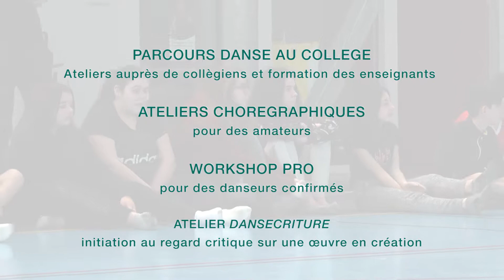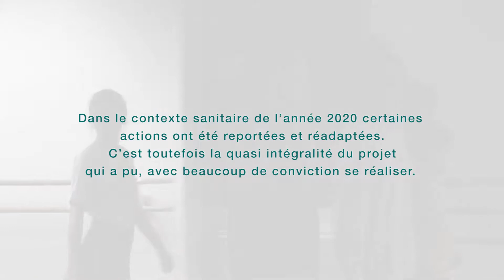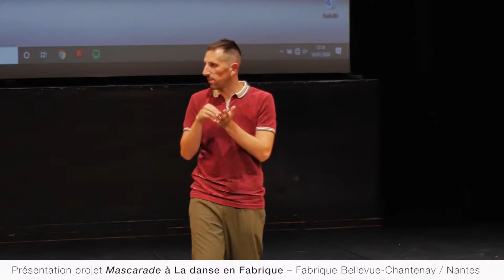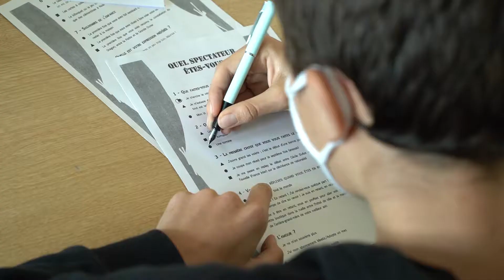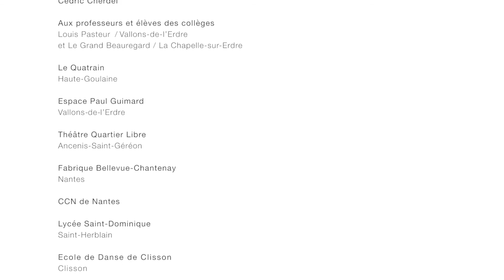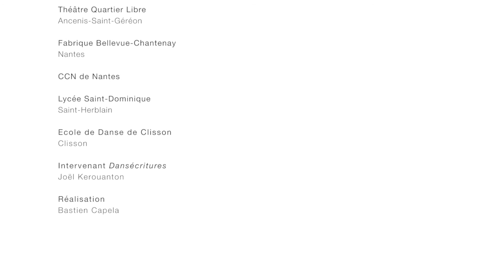Un parcours autour de "Mascarade" avec Cédric Cherdel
Depuis 2019 l’agence Musique et Danse en Loire-Atlantique s’associe à des équipes artistiques complices pour décliner de nombreuses actions auprès des publics sur différents territoires du département.
La collaboration avec Cédric Cherdel a été particulièrement fructueuse et a permis la réalisation de nombreuses actions : ateliers danse dans des collèges, ateliers chorégraphiques pour des amateurs, workshop pro pour des danseurs confirmés, atelier Dansécriture pour apprendre à porter un regard critique sur une œuvre qui se crée.
Dans le contexte sanitaire de l’année 2020 certaines actions ont été reportées et réadaptées. C’est toutefois la quasi intégralité du projet qui a pu, avec beaucoup de conviction et de persévérance se réaliser.
Retour en image sur ce parcours singulier qui a mis durant plus d’une année la danse au cœur des territoires et au plus près des publics.